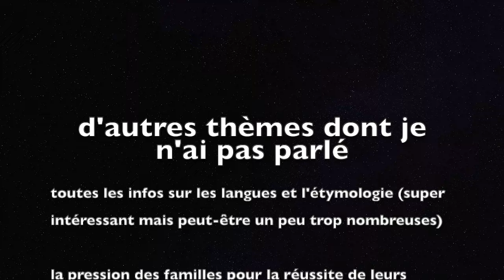J'ai lu BABEL de R.F. Kuang et... 🤷‍♀️ ✨ Marion Blush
Le sommaire :
Présentation du livre et de l'autrice 01:36
Pitch de l'histoire 03:06
Résumé du premier quart du livre 04:40
Ce que j'ai aimé 10:08
Les choses qui m'ont gênée 12:37
Là où l'autrice m'a perdue 21:26
Pourquoi je l'ai fini 23:55
Mes recherches youtube 24:47

** ET AU-DELÀ DE YOUTUBE ?  **

👉🏼 Retrouvez TRICOOL, mon site de vente de kits de tricot (y compris pour les grands débutants)

Il y a "Tresses et Torsades", "Coiffures trop belles pour cheveux rebelles", "50 tutos coiffure", "50 tutos chignon" et "Chignons" dans la collection La Minute Beauté, tous édités chez Hachette.
- de tricot : Challenge Tricot, mon premier pull édité chez Marabout

- INSTA : @marionblush (nb : je ne lis pas les DM)

Je filme avec un CANON M50 Mark II et un objectif SIGMA 36mm f 1.4 à la lumière du jour le plus souvent (ou avec un ruban led blanc pour les tutos couture), j'utilise iMovie pour les montages et procreate sur IpadPro pour mes titres, miniatures et animations.